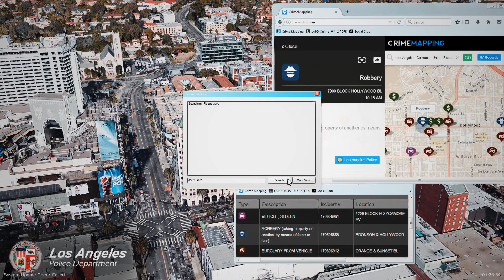NIELEGALNE WYŚCIGI?! NIE NA MOJEJ SŁUŻBIE ! | GTA5:LSPDFR - DAY 28